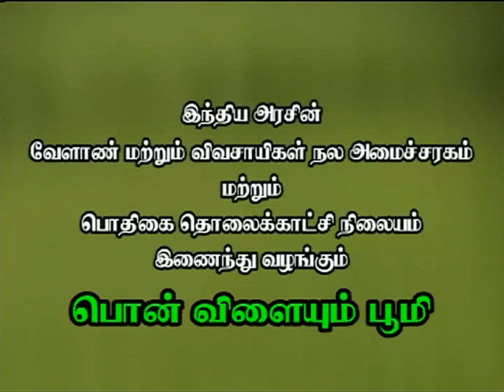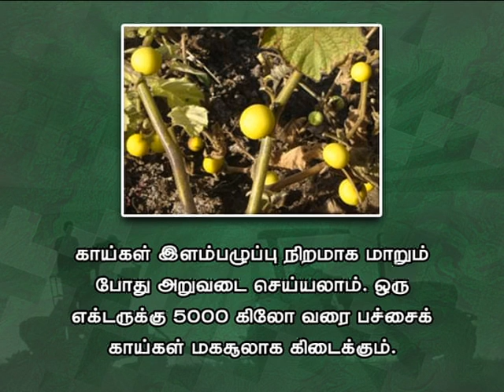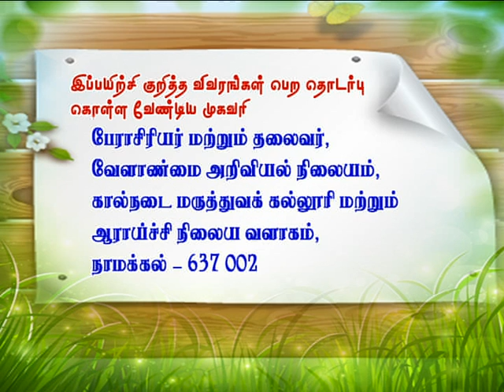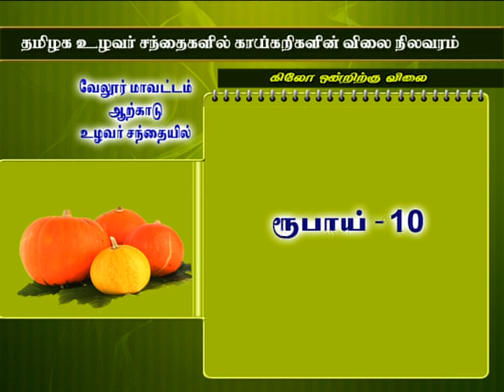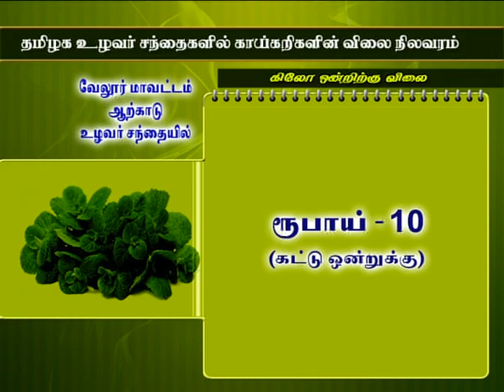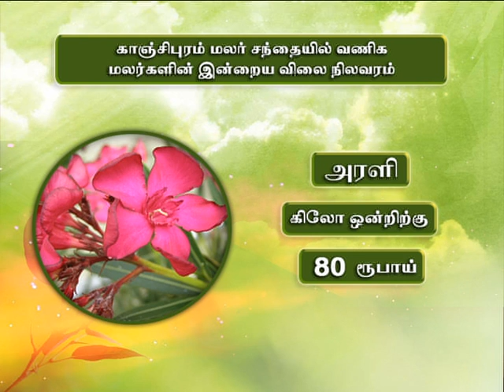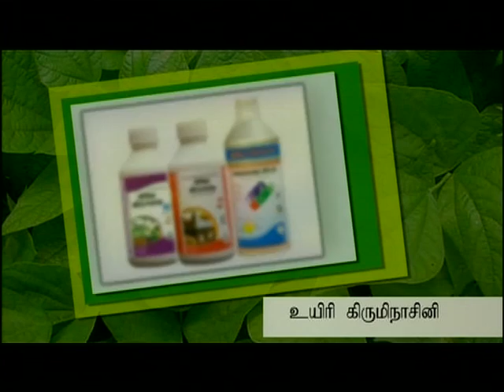CHENNAI 04th April 2018 Vol I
DOORDARSHAN
REGIONAL KENDRA
 CHENNAI
Date    04th  April   2018 Vol   I